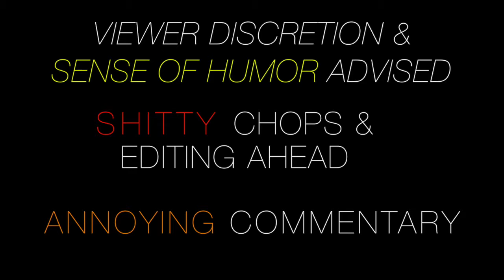STAR WARS KOTOR 2 (LS Male) Gameplay Part 2- Atton Fucking Rand!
Welcome Back! In Part 2 we Meet and have a conversation about Peragus & Revan with Atton Rand. After I release him from his force cage, we only have access to communication & we comm T3-M4 and he goes on a solo mission & rescues the day! After that We go down to the peragus mining tunnels.